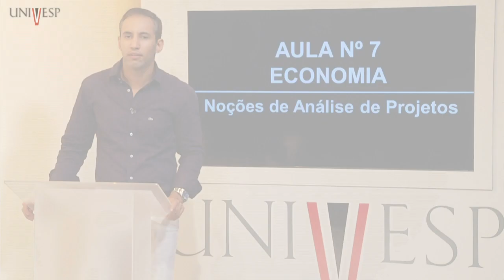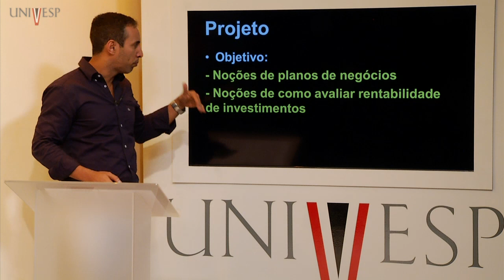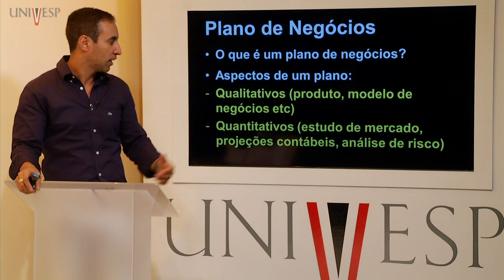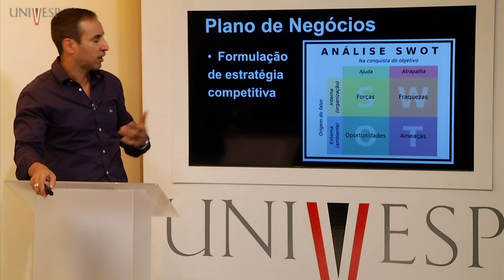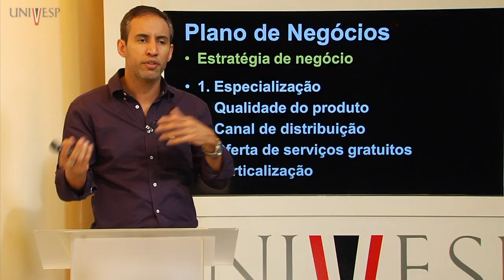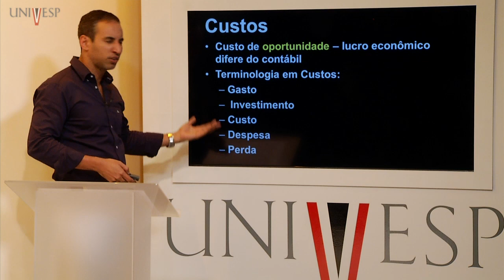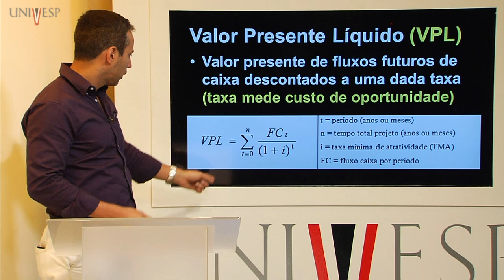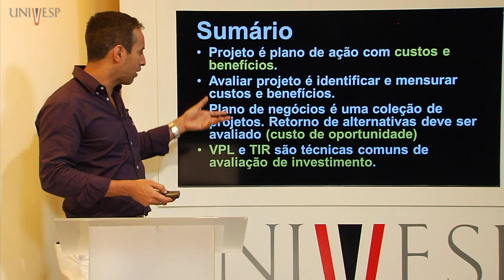Economia - Aula 07 - Noções de análise de projetos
Disciplina: Economia - (CEG-001)
Professor responsável: Rodrigo De Losso
Professor ministrante: Sérgio Almeida

*Assista o canal Univesp TV ao vivo, e veja nossa programação completa